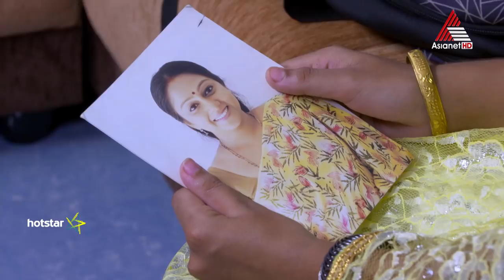ഉദ്വേഗഭരിതമായ മുഹൂർത്തങ്ങളിലൂടെ വാനമ്പാടി.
Vanambadi || Serial || Today at 7 PM || Asianet